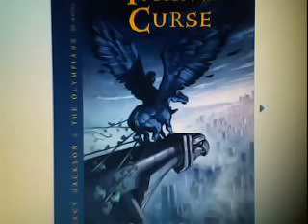The Titans Curse Pt 7